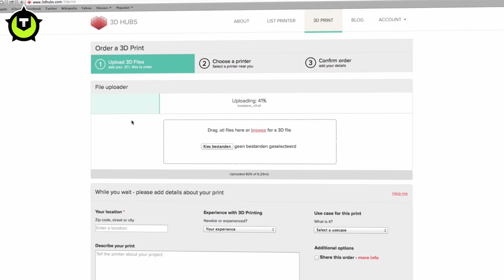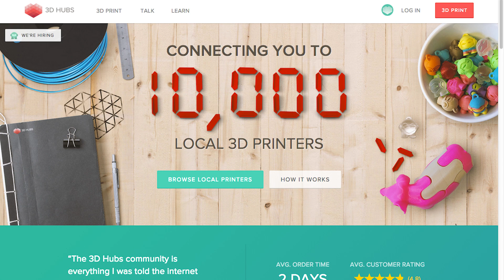3D Hubs: The Fall of Crowdsourced 3D Printing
In this video, we explore the rise and fall of 3D Hubs, a once-popular crowdsourcing platform for 3D printing. While 3D Hubs did not go out of business, the company faced challenges in creating consistent and reliable products due to the varying machines used by different suppliers. The lack of clear standards for certifying a well-done part made it difficult for the company to maintain quality control, leading to the eventual abandonment of its original format. We also share how our company, Slant 3D, ensures consistency in our production process. Watch this video to learn more about 3D Hubs and the challenges of mass-producing 3D-printed parts.

Video Sources